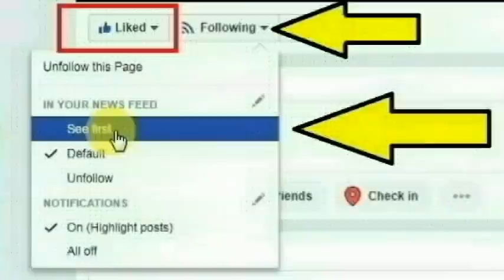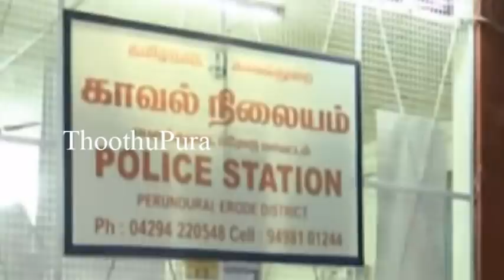ஈரோடு மாவட்டம் பெருந்துறை பகுதியை சேர்ந்த முருகேசன் செய்ததை பாருங்க | Thoothupura